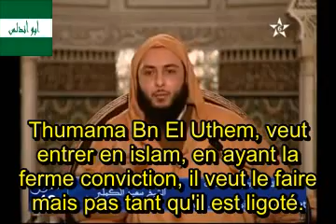Selon eux, l'islam se serait répandu de par l'épée ... Par le cheikh Saïd El Kamali